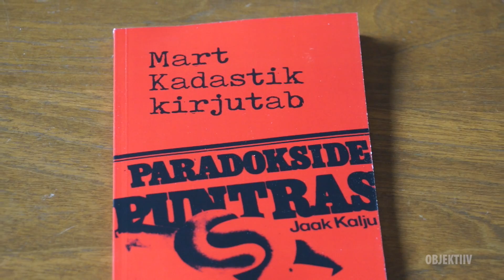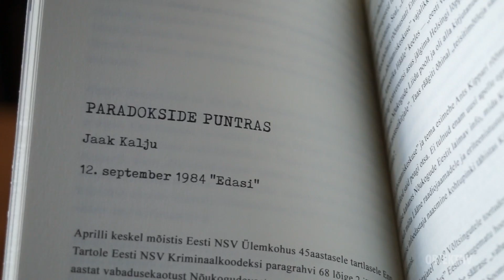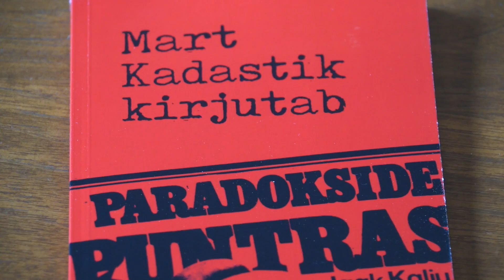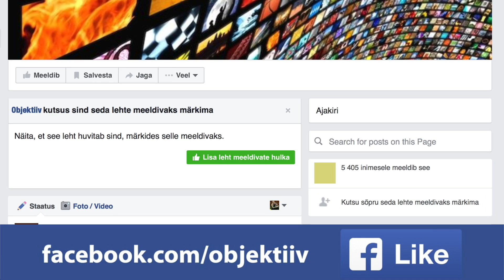Juku-Kalle Raid: seda raamatut poleks, kui Mart Kadastik oleks kahetsenud